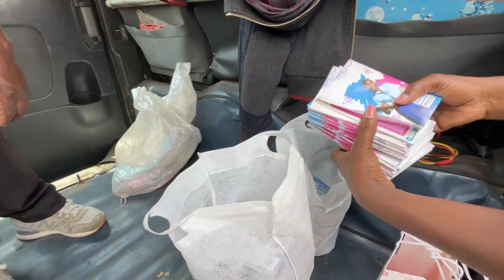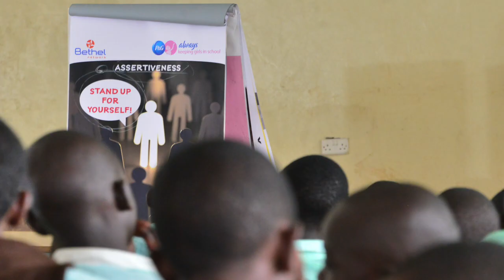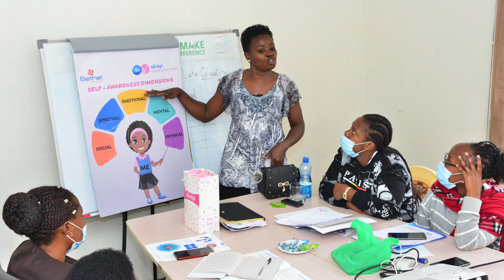Breaking Barriers: Empowering Girls Through Menstrual Health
This video sheds light on the challenges of period poverty faced by schoolgirls and the profound impact it has on their education. Through the voices of students and teachers, discover how Bethel Network's intervention in providing menstrual health hygiene management education and sanitary pads is transforming lives, ensuring that girls can attend school with dignity and confidence. Witness the stories of resilience and the positive change brought about by a community committed to empowering young women.